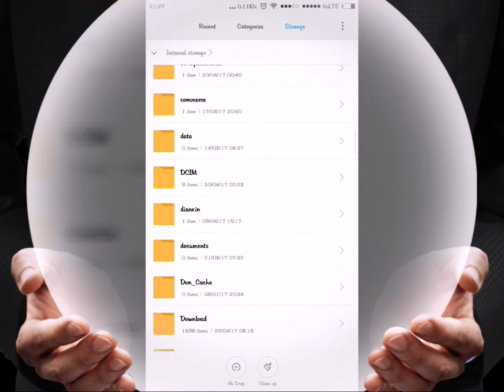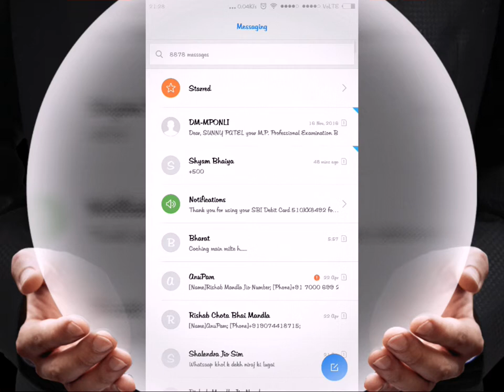IOS 10 Ambiance { Night Star} New Xiaomi Theme!! Top Rated MiUi 8 Theme!! web theme store || SEO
New Xiaomi Theme!! Miui 8 Theme!!
Theme Name IOS 10 Ambiance { Night Star}
This is 3rd Party theme to apply this theme your Mi account must be Theme Creator.
Xiaomi Theme
Xiaomi New Miui Theme
New Theme for Phone
Xiaomi Phone Theme
Redmi Note 3 theme
3s prime theme
redmi 3 theme
Theme for xiaomi phones
Theme for miui 8
New Miui Theme Collection
Top New Miui Theme
Redmi 4a Theme
Redmi Note 4 Theme
Mi 5 Theme
Mi Max Theme
Mi 4 Theme
Mi 4i Theme
Mi Mix Theme
Mi6 Theme